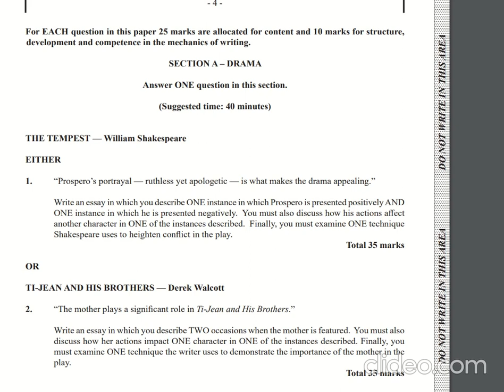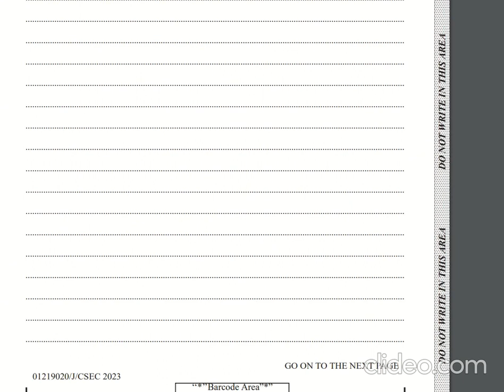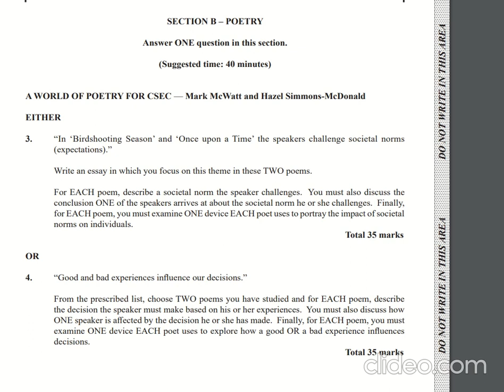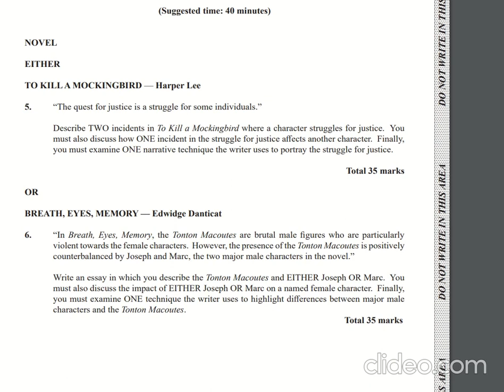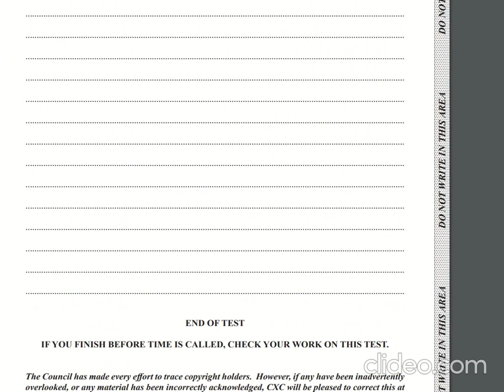English B January 2023 Paper 2 Questions